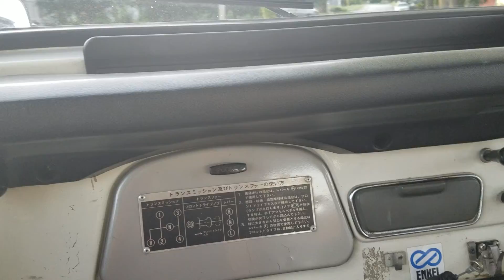Crusin on the Toyota Land Cruiser BJ40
First cruise in Newport RI